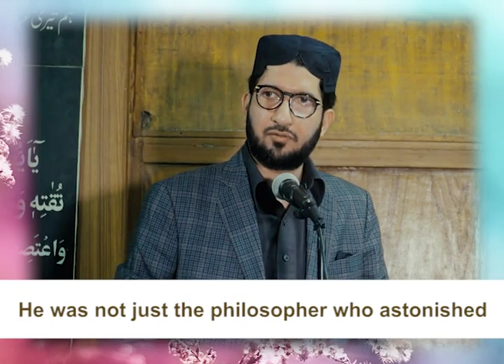Allama Iqbal RA is the poet of many upcoming centuries.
علامہ اقبال (رح) آنے والی کئی صدیوں کے شاعر ہیں۔